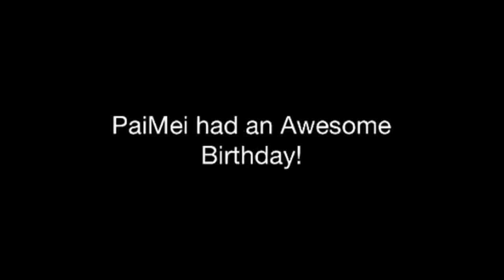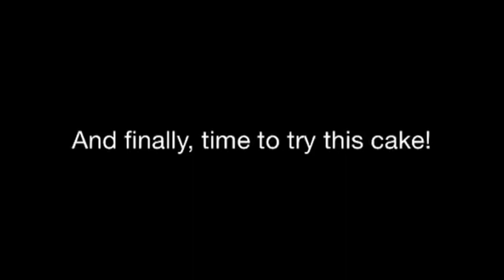PaiMei's Awesome Birthday Treats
PaiMei had a great day on his 2nd birthday April 9, 2015, and the presents & birthday wishes and presents continue through the weekend. He was such a good boy and ate a 2nd piece of cake today :) Yes, it is real dog cake. Ingredients & website here:
 PaiMei lives in Vancouver Canada.

Thanks for all the birthday wishes!